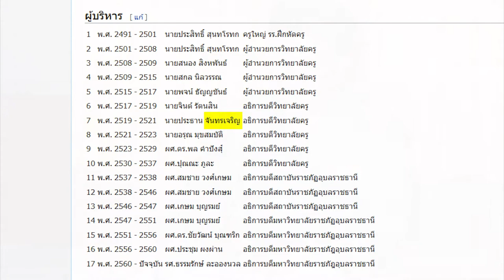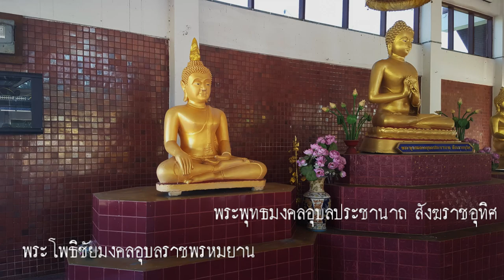การก่อสร้างพุทธวิหาร วิทยาลัยครูอุบลราชธานี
เมื่อวันที่ 14 กุมภาพันธ์ พ.ศ. 2535 พระบาทสมเด็จพระบรมชนกาธิเบศร มหาภูมิพลอดุลยเดชมหาราช บรมนาถบพิตร ทรงพระกรุณาโปรดเกล้าโปรดกระหม่อม พระราชทานนามวิทยาลัยครูทั่วประเทศเป็น "สถาบันราชภัฏ ในปี พ.ศ. 2535 จึงได้เปลี่ยนการเรียกชื่อผู้บริหารจาก "อธิการ" เป็น "อธิการบดี"  ดังนั้นเมื่อเป็นวิทยาลัยครู ตำแหน่งผู้บริหารจึงเป็นอธิการ ไม่ใช่อธิการบดี
           พระพุทธมงคลฯ องค์ใหญ่ที่สร้างและปลุกเสกเมื่อวันที่ 22 เมษายน พ.ศ. 2520 ก็นำไปประดิษฐานไว้ชั่วคราวภายในห้องประชุมโกมุท ที่เป็นห้องประชุมติดกับห้องสมุดในปัจจุบันนี้ เพราะขณะนั้นพุทธวิหารยังไม่ได้สร้างขึ้น อธิการคนใหม่ที่มาดำรงตำแหน่ง ระหว่าง พ.ศ. 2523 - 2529 คือ ดร.พล คำปังสุ์ พุทธวิหารก็ได้สร้างในช่วงนี้
ปี 2525 มีพิธีวางศิลาฤกษ์ ผู้ที่มาวางศิลาฤกษ์คือพลเอกเปรม ติณสูลานนท์ นายกรัฐมนตรี จากนั้นก็เริ่มก่อสร้างพุทธวิหาร ในช่วงที่พระพุทธมงคลฯ ประดิษฐานไว้ชั่วคราวที่ห้องประชุมโกมุทนั้นก็มีพิธีทำบุญเลี้ยงพระและกิจกรรมที่ห้องประชุมโกมุทบ่อย ๆ ในประกาศต่าง ๆ เมื่อก่อนกล่าวถึง พุทธวิหาร  คือหมายถึงตัวอาคาร แต่เมื่อมีการจัดงานที่ลานพอก ถ้าพูดว่าจัดงานที่พุทธวิหารก็อาจจะมีคนเข้าใจว่าจัดงานภายในตัวอาคาร ต่อมาจึงเปลี่ยนชื่อจาก พุทธวิหารเป็นพุทธสถาน คือรวมเอาพื้นที่โดยรอบคือลานพอกเข้าไปด้วย ทางด้านขวามือขององค์ประธานคือ พระโพธิชัยมงคลอุบลราชพรหมยาน คำว่าพรหมยาน เขียนแบบนี้นะครับ เพราะท่านหฃวงพ่อฤๅษีลิงดำท่านมอบมาให้สมัยที่อาจารย์ลัดดาวัลย์ คำจันทร์ ยังสอนอยู่ที่นี่